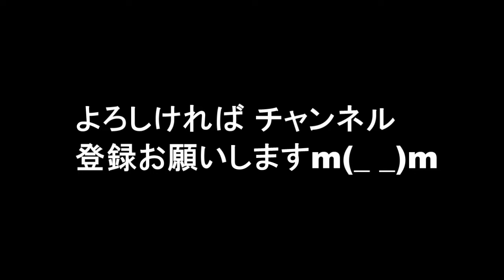乃木坂46・白石＆西野＆高山が“明治ロカボーノ”CMでカフェ店員に！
WEBムービーにはメガネ姿の“白石先生”登場乃木坂46の白石麻衣、西野七瀬、高山一実が出演する、

関連動画

乃木坂46
乃木坂46 まとめ
乃木坂46 動画
乃木坂46 メンバー
乃木坂46時間tv
乃木坂46 握手会
乃木坂46 755
乃木坂46 2ch
乃木坂46show
乃木坂46山崎 慶大合格
乃木坂46 まとめ 速報
乃木坂46 まとめんばー
乃木坂46 まとめ ま
乃木坂46 まとめ 動画
乃木坂46 まとめ ジャーナル
乃木坂46 まとめの ま
乃木坂46 まとめ 1 46
乃木坂46 まとめのまとめ
乃木坂46 動画 ライブ
乃木坂46 動画 youtube
乃木坂46 動画 pv
乃木坂46動画ブログ
乃木坂46 動画 乃木坂ってどこ
乃木坂46 動画 まとめ
乃木坂46 動画 nogibingo
乃木坂46 動画 推しどこ
乃木坂46 メンバー 人気順
乃木坂46 メンバー 一覧 写真
乃木坂46 メンバー 一覧
乃木坂46 メンバー 人気
乃木坂46 メンバーブログ
乃木坂46 メンバー 画像
乃木坂46 メンバー ランキング
乃木坂46 メンバー 出身地
乃木坂46時間tv 動画
乃木坂46時間tv youtube
乃木坂46時間tv タイムテーブル
乃木坂46時間tv2
乃木坂46時間tv 6月
乃木坂46時間tv 再配信
乃木坂46時間tv 録画
乃木坂46時間tv 人狼
乃木坂46 握手会 完売状況
乃木坂46 握手会 人気
乃木坂46 握手会 レポ
乃木坂46 握手会 完売
乃木坂46 握手会 京都
乃木坂46 握手会 14th 完売
乃木坂46 握手会 日程
乃木坂46 握手会 完売状況 15th
乃木坂46 755 一覧
乃木坂46 755 生田
乃木坂46 755 松村
乃木坂46 755 白石
乃木坂46 755 衛藤
乃木坂46 755 西野七瀬
乃木坂46 755 星野
乃木坂46 755 西野
乃木坂46 2ch 本スレ
乃木坂46 2ちゃんねる
乃木坂46 2ch 生田
乃木坂46 2ちゃん
乃木坂46 2ch まとめ
乃木坂46 2ch 生駒 43
乃木坂46 2ch 衛藤
乃木坂46 2ch さゆりんご 母
乃木坂46 インフルエンサー
乃木坂46 ライブ
乃木坂46 3期生
乃木坂46 アルバム
乃木坂46 グッズ
乃木坂46 人気
乃木坂46 歌詞
乃木坂46 メンバーカラー
乃木坂46 メンバー 誕生日
乃木坂46 メンバー 写真集
乃木坂46 メンバー ニックネーム
乃木坂46 メンバー 3期生
乃木坂46 メンバー 年齢
乃木坂46 メンバー 不仲
乃木坂46 インフルエンサー 歌詞
乃木坂46 インフルエンサー 選抜
乃木坂46 インフルエンサー 売上
乃木坂46 インフルエンサー カップリング
乃木坂46 インフルエンサー wiki
乃木坂46 インフルエンサー 特典
乃木坂46 インフルエンサー センター
乃木坂46 インフルエンサー mステ
乃木坂46 インフルエンサー mp3
乃木坂46 ライブ 2017
乃木坂46 ライブチケット
乃木坂46 ライブ 動画
乃木坂46 ライブdvd
乃木坂46 ライブ グッズ
乃木坂46 ライブ 予定
乃木坂46 ライブ 動画 フル
乃木坂46 ライブ コール
乃木坂46 ライブ 2016
乃木坂46 3期生 ライブ
乃木坂46 3期生 人気
乃木坂46 3期生 ブログ
乃木坂46 3期生 サイリウム
乃木坂46 3期生 かわいい
乃木坂46 3期生 センター
乃木坂46 3期生 可愛い
乃木坂46 3期生 オーディション
乃木坂46 3期生 画像
乃木坂46 動画 ダウンロード
乃木坂46 動画 weblog
乃木坂46 動画 46時間tv
乃木坂46 動画 インフルエンサー
乃木坂46 動画まとめプロジェクト
乃木坂46 動画 悲しみの忘れ方
乃木坂46 動画 daum
乃木坂46 アルバム 3rd
乃木坂46 アルバム曲
乃木坂46 アルバム 握手会
乃木坂46 アルバム amazon
乃木坂46 アルバム セブンイレブン
乃木坂46 アルバム収録曲
乃木坂46 アルバム 発売日
乃木坂46 アルバム 透明な色
乃木坂46 アルバム 2017
乃木坂46 グッズ 東京
乃木坂46 グッズ販売
乃木坂46 グッズショップ
乃木坂46 グッズ 握手会
乃木坂46 グッズ amazon
乃木坂46 グッズ 買取
乃木坂46 グッズ 原宿
乃木坂46 グッズ インフルエンサー
乃木坂46 グッズ 売り切れ
乃木坂46 握手会 グッズ
乃木坂46 握手会 バイト
乃木坂46 握手会 欠席
乃木坂46 握手会 全国
乃木坂46 握手会 売上
乃木坂46 握手会 対応表
乃木坂46 人気曲
乃木坂46 人気投票
乃木坂46 人気メンバーランキング
乃木坂46 人気曲ランキング
乃木坂46 人気の理由
乃木坂46 人気pv
乃木坂46 人気ない
乃木坂46 人気ランキング 2017
乃木坂46 人気投票 結果
乃木坂46 歌詞画像
乃木坂46 歌詞 インフルエンサー
乃木坂46 歌詞 名言
乃木坂46 歌詞 意味
乃木坂46 歌詞 英語
乃木坂46 歌詞タイム
乃木坂46 歌詞 ないものねだり
乃木坂46 歌詞付き
乃木坂46 歌詞カード